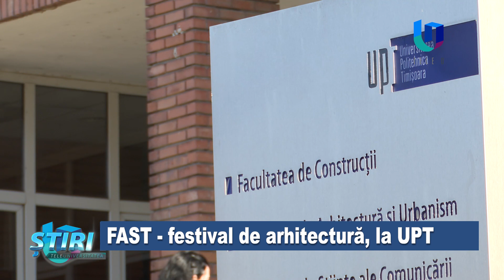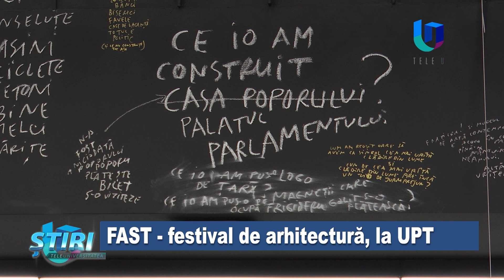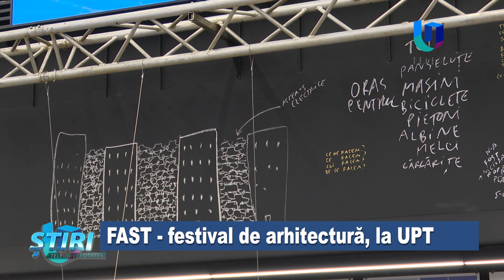A început FAST - un festival ce reunește școlile de arhitectură din România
Arhitectura viitorului se dezbate în aceste zile la Universitatea Politehnica Timișoara. Sute de studenți, profesori și specialiști din domeniul arhitecturii, din țară și din străinătate participă la FAST – primul festival dedicat facultăților de arhitectură din toată țara. Peste 600 de invitați vor fi prezenți la această ediție, la ateliere de lucru, expoziții, conferințe de specialitate, toate organizate până în 5 noiembrie, la Timișoara.